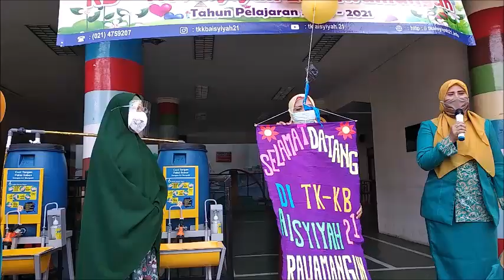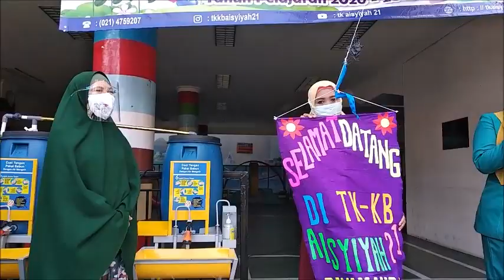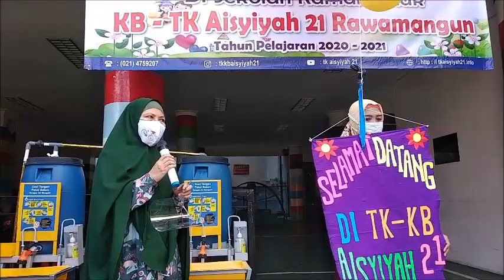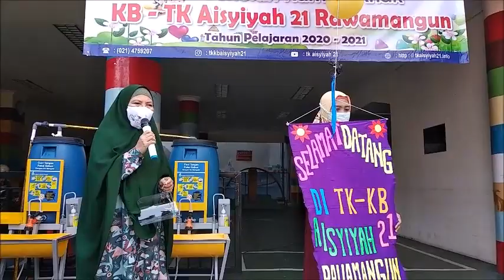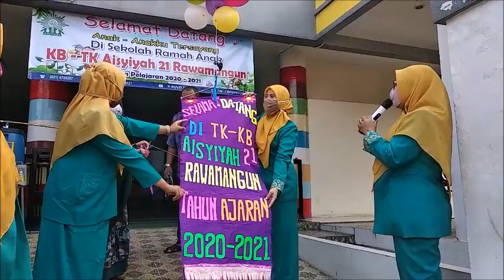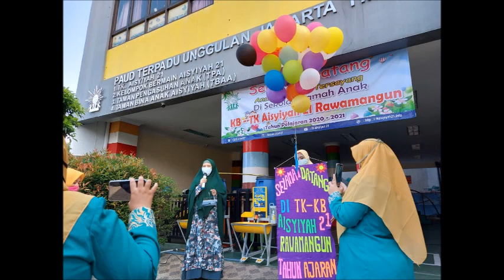Pembukaan Virtual KB-TK Aisyiyah 21 Rawamangun Jakarta Th Pelajaran 2020-2021